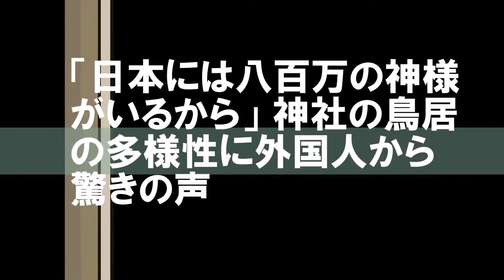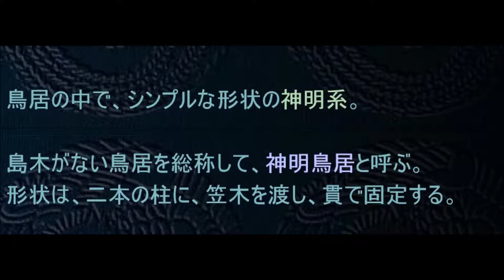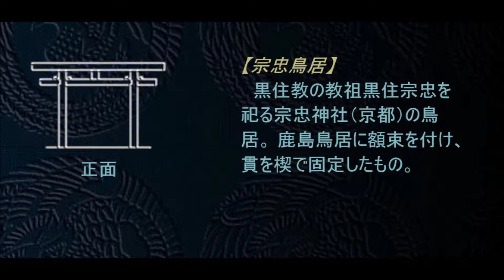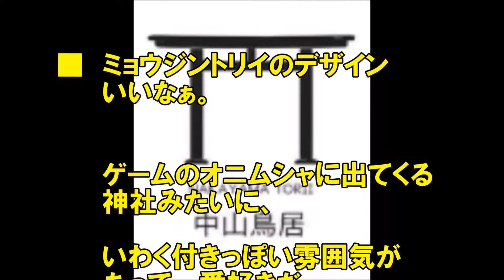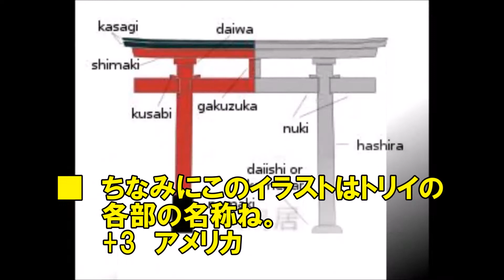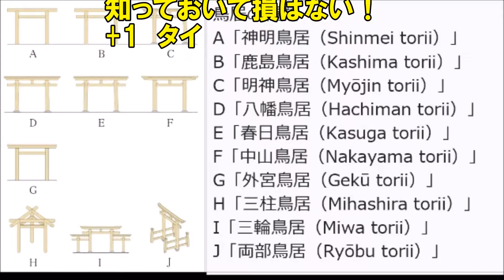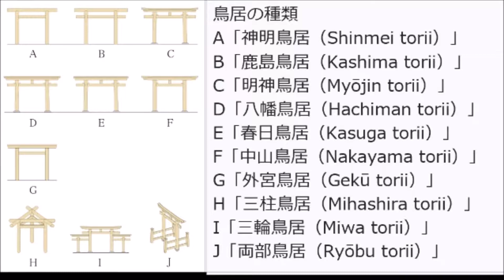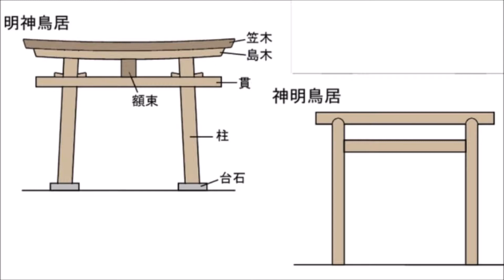【海外の反応】「日本には八百万の神様がいるから」 神社の鳥居の多様性に外国人から驚きの声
現在日本全国に約8万8000社の神社が存在すると言われていますが、鳥居の形式・構造は神社によって異なっています。
翻訳元ではその点がイラストと共に紹介されており、鳥居の代表例として、神明鳥居、鹿島鳥居、明神鳥居、八幡鳥居、春日鳥居、中山鳥居、外宮鳥居、三柱鳥居、三輪鳥居（三ツ鳥居）が挙げられています（他に代表的なのは厳島神社などの「両部鳥居」でしょうか）。なお、鳥居は大別すると神明鳥居と明神鳥居に分かれ、貫（上から二段目の材）が突き出ておらず、額束がないのが神明鳥居で、貫が突き出ていて、額束があるのが明神鳥居となります（上記の特徴が全て当てはまるわけではありません。
また、神明鳥居の方が日本古来の伝統を残す鳥居で、　明神鳥居は仏教建築の影響を受けているようです。
多くの外国人にとっては初耳の情報だったようで、コメント欄には多くの驚きの声が寄せられていました。

関連動画
【海外の反応】「日本には八百万の神様がいるからね」･･･トリイ。それは神聖な神社の世界に行くためのゲートなんだよね。鳥居の多様性に外国人から驚愕の声！

【海外の反応】「日本には八百万の神様がいる！」 神社ごとの鳥居の違いに外国人から驚きの声【つよいまなざし】

海外の反応「日本には八百万の神様がいるから」 神社の鳥居の多様性に外国人から驚きの声【海外が感動する日本の力】

【海外の反応】 ｢日本には八百万の神様がいるから｣ 神社の鳥居の多様性に 外国人から驚きの声！ 「どれも素敵なデザインばかり･･･」

海外の反応　日本大好き！驚愕！神社ごとに鳥居の形が違う事実に世界が衝撃！外国人「神社ごとに違いがあるなんて、今の今まで知らなかった！」